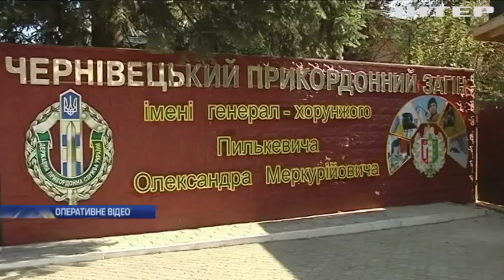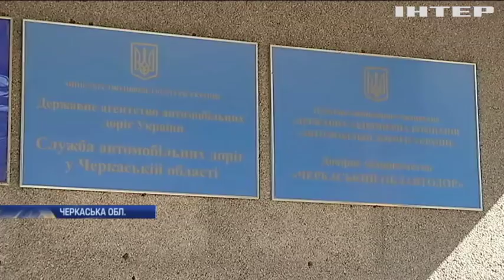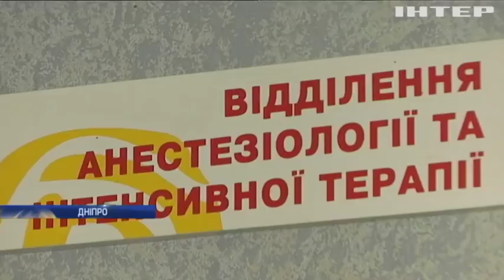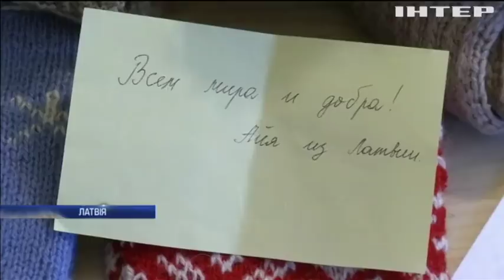Новости 12:00, выпуск за 20 сентября 2018 года